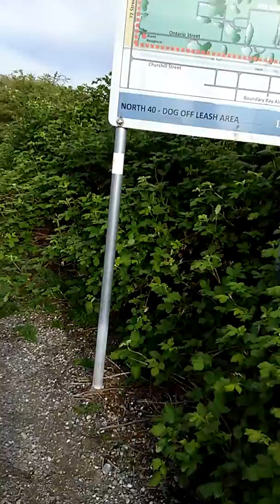Marlene & Brandon Delta BC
North 40 Park. Eagles.